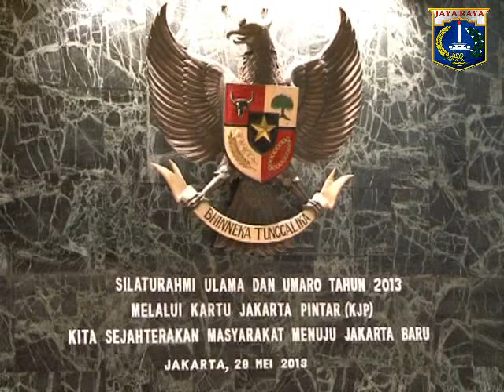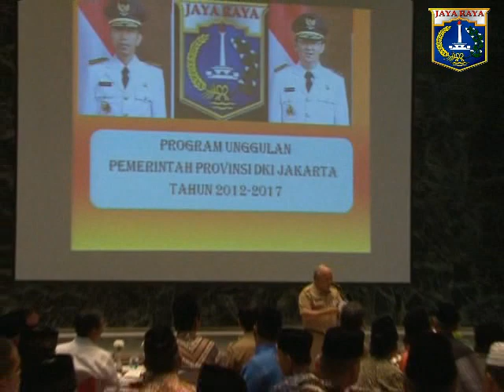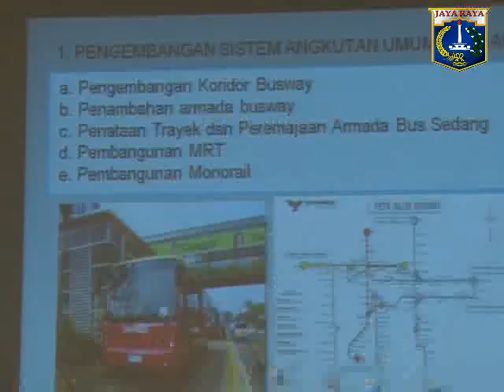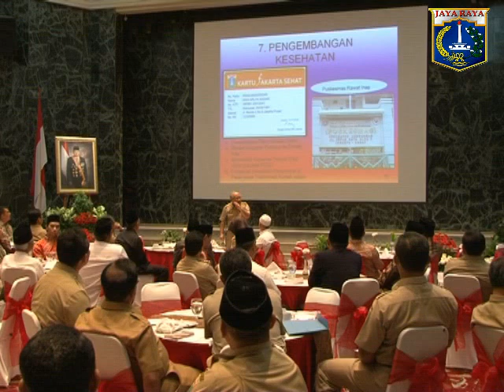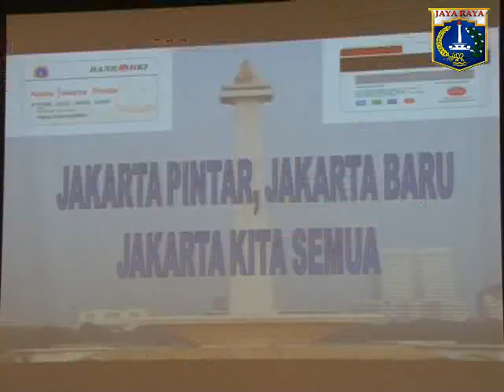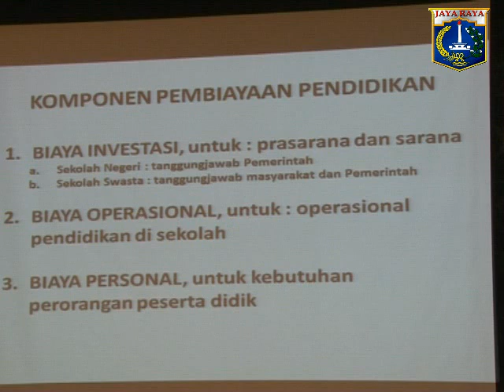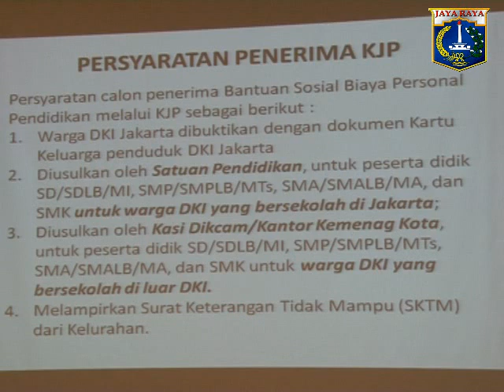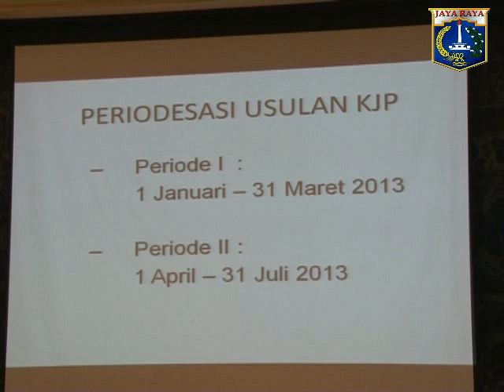29 Mei 2013 Gub Bpk. Jokowi Silaturahmi dengan Para ulama dalam acara Coffee Morning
29 Mei 2013 Gubernur Provinsi DKI Jakarta Bpk. Jokowi Silaturahmi Gubernur Prov.DKI Jakarta dengan Para ulama dalam acara Coffee Morning di Balai Agung

Rekam Video : 29 Mei 2013, 08.00
Unggah Video : 29 Mei 2013
Pemilik Video : Humas Pemprov DKI Jakarta (Sie Penyiapan Materi & Publikasi)